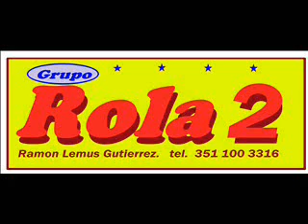GRUPO ROLA2 DE ZAMORA MICHOACAN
GRUPO ROLA2 DE ZAMORA MICHOACAN  GRUPO PARA TUS EVENTOS AMBIENTE GARANTIZADO